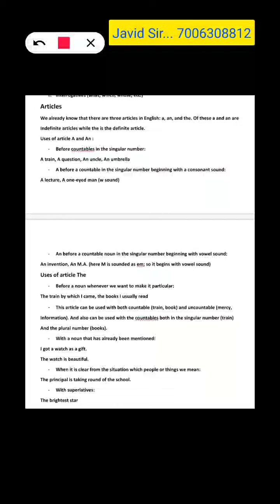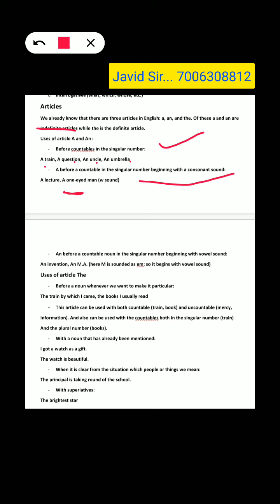Articles part I